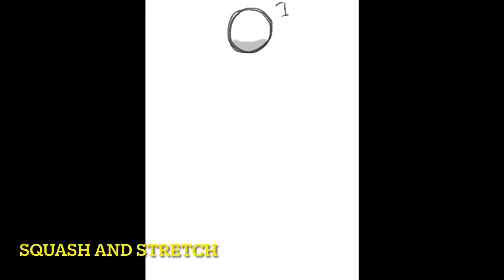Todd Bright’s animation camp stuff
Hello here’s everything I made for Todd Bright’s animation camp! Sorry if it’s all kind of lazy I only had 3 hours to animate these and the first two were spent on gesture drawing and animation principles, and outside of camp I’ve been working on other stuff so it’s all very rough an lazy dhdkdjkdjd but I hope this shows that I am learning! :D